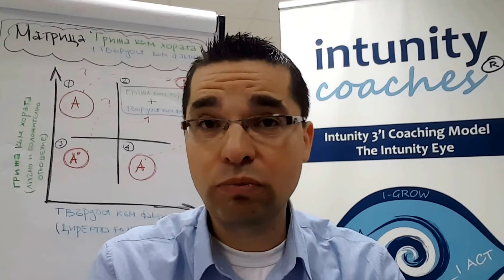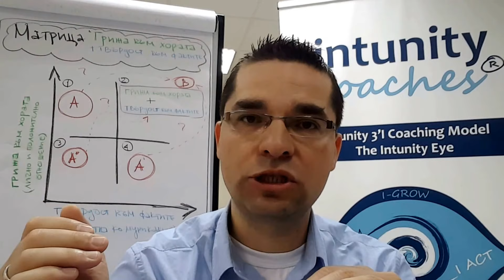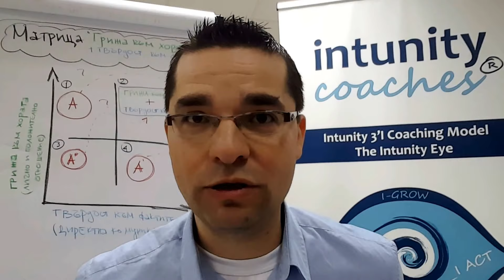Опитни хора напускат. Какво да правим?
Епизод 071-А на “Сутрешно предаване за мениджъри”

Темата: Опитни хора напускат. Какво да правим?

Два пъти годишно - 5-месечна програма за развитие на коучинг умения за мениджъри Intunity Coaches в София